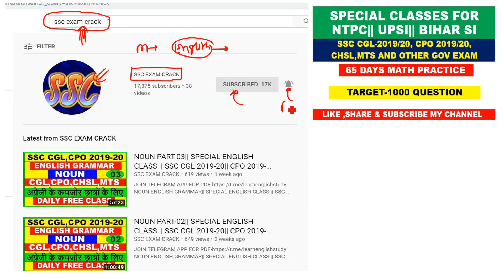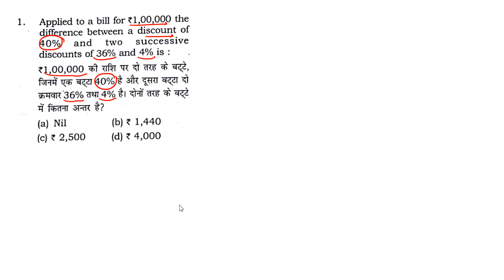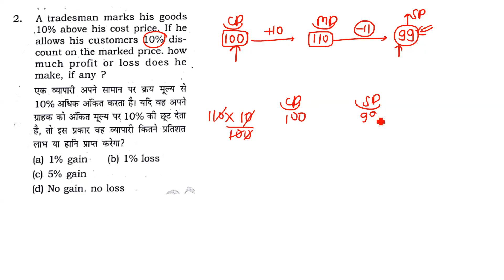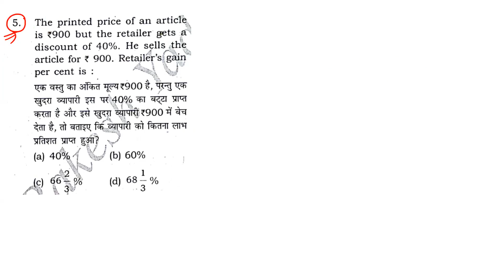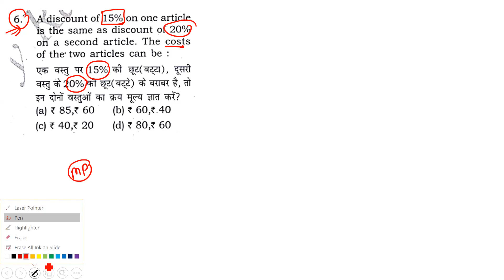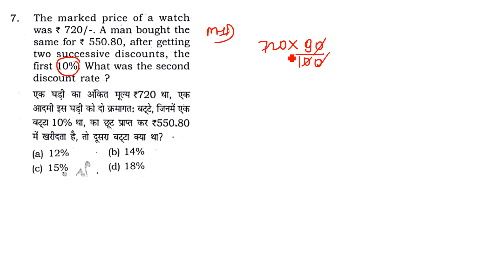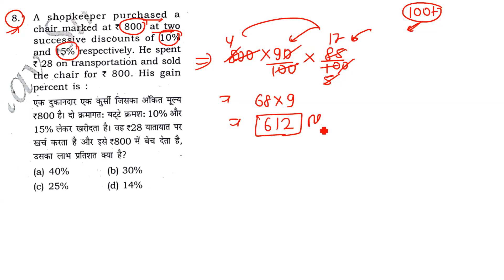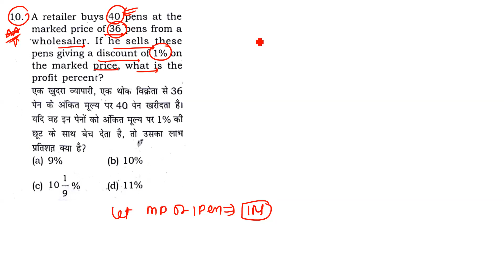DISCOUNT PART-01[ 7300+ MATH BOOK RAKESH YADAV ]Q.NO-01 TO 10 FOR SSC CGL| CPO||CHSL|MTS||EXAM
DISCOUNT  [ 7300+ MATH BOOK RAKESH YADAV ] FOR SSC CGL| CPO||CHSL||RAILWAY

7300+ MATH [PREVIOUS YEAR QUESTION SERIES WILL START FOR SSC CGL|| CPO|| CHSL|| RAILWAY|| GOV EXAM
1.NUMBER SYSTEM
2.POWER INDICES AND SURDS
3.SIMPLIFICATION
4.MISCELLANEOUS
5.ALGEBRA
6.LCM AND HCF
7.PERCENTAGE
8.PROFIT AND LOSS
9.DISCOUNT
10.TRIGONOMETRY
11.HEIGHT AND DISTANCE
12.GEOMETRY AND CO-ORDINATE GEOMETRY
13.AVERAGE
14.RATIO AND PROPORTION
15.PATNERSHIP
16.MIXTURE AND ALLIGATION
17.SIMPLEINTEREST
18.COMPOUND INTEREST
19.TIME AND WORK
20.PIPE AND CISTERN
21.MENSURATION
22.TIME SPEED AND DISTANCE
23.BOAT AND STREAM
24.STATISTICS AND DATA INTEPERATION

7300+ MATH [PREVIOUS YEAR QUESTION SERIES WILL START FOR SSC CGL|| CPO|| CHSL|| RAILWAY|| GOV EXAM
1.NUMBER SYSTEM
2.POWER INDICES AND SURDS
3.SIMPLIFICATION
4.MISCELLANEOUS
5.ALGEBRA
6.LCM AND HCF
7.PERCENTAGE
8.PROFIT AND LOSS
9.DISCOUNT
10.TRIGONOMETRY
11.HEIGHT AND DISTANCE
12.GEOMETRY AND CO-ORDINATE GEOMETRY
13.AVERAGE
14.RATIO AND PROPORTION
15.PATNERSHIP
16.MIXTURE AND ALLIGATION
17.SIMPLEINTEREST
18.COMPOUND INTEREST
19.TIME AND WORK
20.PIPE AND CISTERN
21.MENSURATION
22.TIME SPEED AND DISTANCE
23.BOAT AND STREAM
24.STATISTICS AND DATA INTEPERATION

7300+ MATH [PREVIOUS YEAR QUESTION SERIES WILL START FOR SSC CGL|| CPO|| CHSL|| RAILWAY|| GOV EXAM
1.NUMBER SYSTEM
2.POWER INDICES AND SURDS
3.SIMPLIFICATION
4.MISCELLANEOUS
5.ALGEBRA
6.LCM AND HCF
7.PERCENTAGE
8.PROFIT AND LOSS
9.DISCOUNT
10.TRIGONOMETRY
11.HEIGHT AND DISTANCE
12.GEOMETRY AND CO-ORDINATE GEOMETRY
13.AVERAGE
14.RATIO AND PROPORTION
15.PATNERSHIP
16.MIXTURE AND ALLIGATION
17.SIMPLEINTEREST
18.COMPOUND INTEREST
19.TIME AND WORK
20.PIPE AND CISTERN
21.MENSURATION
22.TIME SPEED AND DISTANCE
23.BOAT AND STREAM
24.STATISTICS AND DATA INTEPERATION

7300+ MATH [PREVIOUS YEAR QUESTION SERIES WILL START FOR SSC CGL|| CPO|| CHSL|| RAILWAY|| GOV EXAM
1.NUMBER SYSTEM
2.POWER INDICES AND SURDS
3.SIMPLIFICATION
4.MISCELLANEOUS
5.ALGEBRA
6.LCM AND HCF
7.PERCENTAGE
8.PROFIT AND LOSS
9.DISCOUNT
10.TRIGONOMETRY
11.HEIGHT AND DISTANCE
12.GEOMETRY AND CO-ORDINATE GEOMETRY
13.AVERAGE
14.RATIO AND PROPORTION
15.PATNERSHIP
16.MIXTURE AND ALLIGATION
17.SIMPLEINTEREST
18.COMPOUND INTEREST
19.TIME AND WORK
20.PIPE AND CISTERN
21.MENSURATION
22.TIME SPEED AND DISTANCE
23.BOAT AND STREAM
24.STATISTICS AND DATA INTEPERATION

7300+ MATH [PREVIOUS YEAR QUESTION SERIES WILL START FOR SSC CGL|| CPO|| CHSL|| RAILWAY|| GOV EXAM
1.NUMBER SYSTEM
2.POWER INDICES AND SURDS
3.SIMPLIFICATION
4.MISCELLANEOUS
5.ALGEBRA
6.LCM AND HCF
7.PERCENTAGE
8.PROFIT AND LOSS
9.DISCOUNT
10.TRIGONOMETRY
11.HEIGHT AND DISTANCE
12.GEOMETRY AND CO-ORDINATE GEOMETRY
13.AVERAGE
14.RATIO AND PROPORTION
15.PATNERSHIP
16.MIXTURE AND ALLIGATION
17.SIMPLEINTEREST
18.COMPOUND INTEREST
19.TIME AND WORK
20.PIPE AND CISTERN
21.MENSURATION
22.TIME SPEED AND DISTANCE
23.BOAT AND STREAM
24.STATISTICS AND DATA INTEPERATION

7300+ MATH [PREVIOUS YEAR QUESTION SERIES WILL START FOR SSC CGL|| CPO|| CHSL|| RAILWAY|| GOV EXAM
1.NUMBER SYSTEM
2.POWER INDICES AND SURDS
3.SIMPLIFICATION
4.MISCELLANEOUS
5.ALGEBRA
6.LCM AND HCF
7.PERCENTAGE
8.PROFIT AND LOSS
9.DISCOUNT
10.TRIGONOMETRY
11.HEIGHT AND DISTANCE
12.GEOMETRY AND CO-ORDINATE GEOMETRY
13.AVERAGE
14.RATIO AND PROPORTION
15.PATNERSHIP
16.MIXTURE AND ALLIGATION
17.SIMPLEINTEREST
18.COMPOUND INTEREST
19.TIME AND WORK
20.PIPE AND CISTERN
21.MENSURATION
22.TIME SPEED AND DISTANCE
23.BOAT AND STREAM
24.STATISTICS AND DATA INTEPERATION